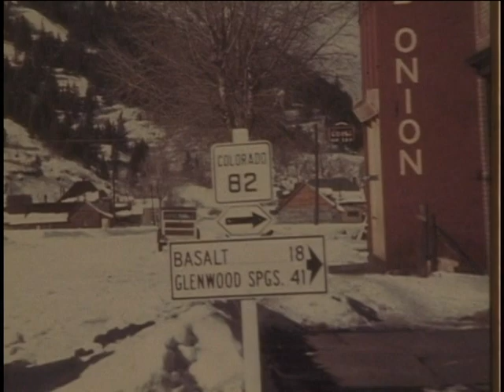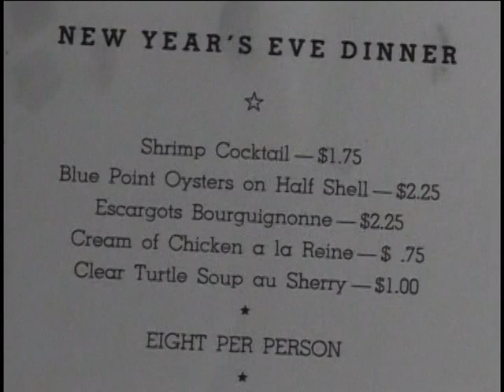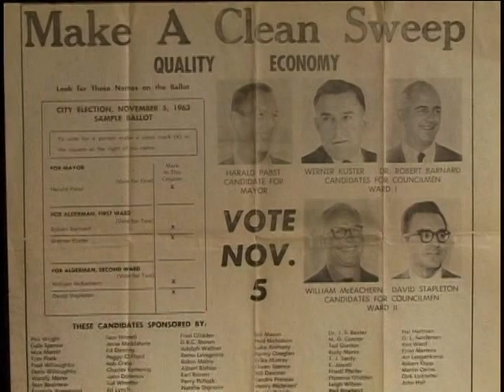Werner Kuster 2003 Inductee to Aspen Hall of Fame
Werner Kuster was inducted into the Aspen Hall of Fame in 2003.